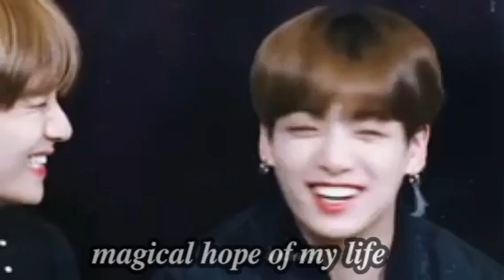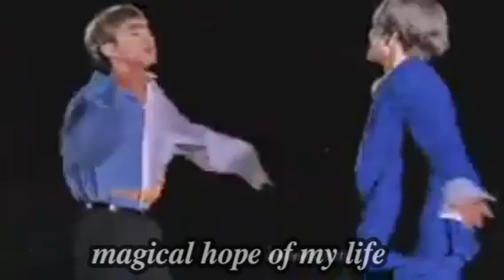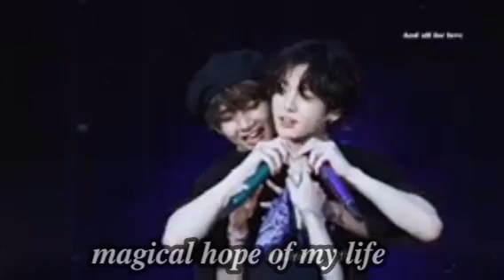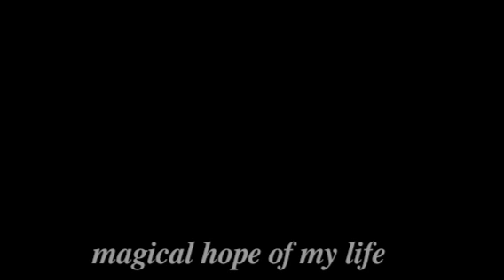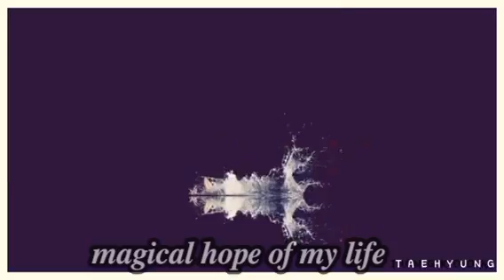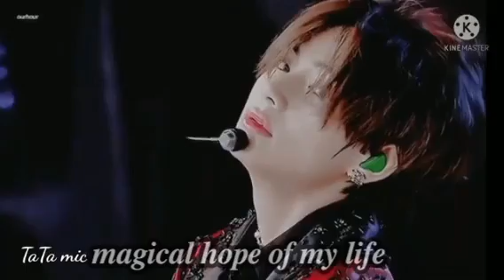i can't do this part:4 🐰🐯 taekook ff Hindi explain